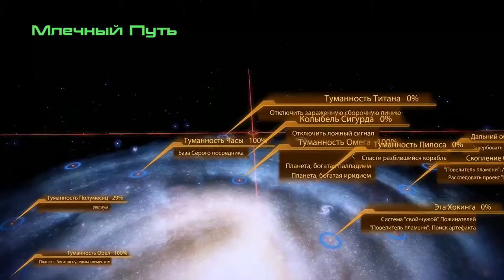Mass Effect 2 ► Дочь Самары ► №38